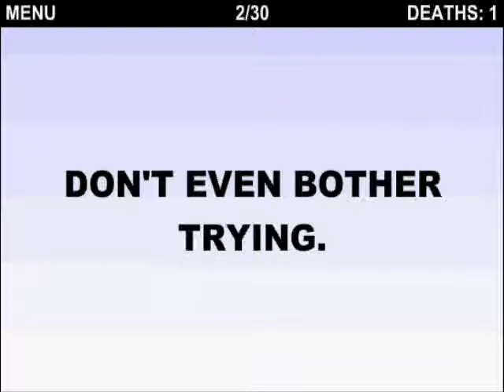Worlds Hardest Game - Level 2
another easy one